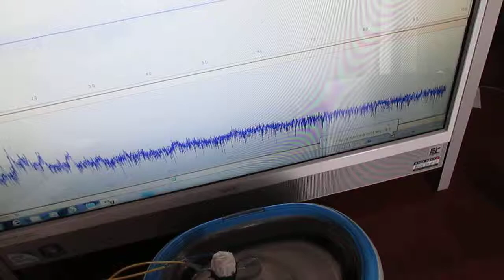超音波‹応用›実験 Supersonic wave experiment